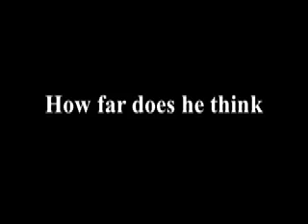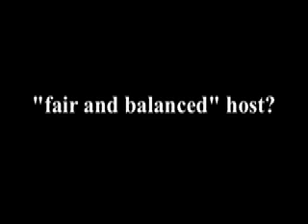Xenophobe Mark Steyn Scared of Muslim Babies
On June 7, 2007 Neil Cavuto interviewed noted xenophobe Mark Steyn, a pathetic man who seems to be very upset that there are a lot of babies being born with the name Mohammed.